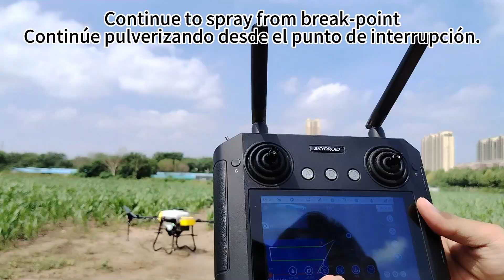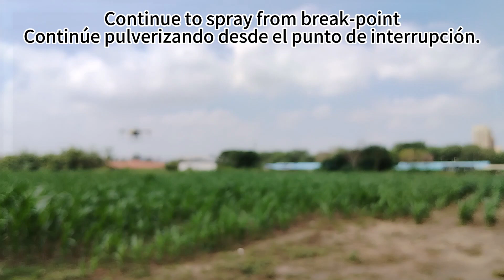Joyance JT40L-404 agricultural spraying drone 40lt fumigation drone with centrifugal nozzles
Joyance developed a new model 40 liters drone sprayer with advantages and features as below.
With 4 centrifugal nozzles, RTK antenna, fertilizer weighing module, ultrasonic flow meter, 18s 30000mAh smart battery, 13 minutes fast charger, front & rear obstacle radar, terrain following radar, front & rear FPV, etc.

1. 13 minutes fast charging, 2~3 batteries can support continuous operation, low battery cost.
2. With weighing module, calculate the weight of chemical and fertilizer and display in the remote controller in real time.
3. Low battery warning, chemical tank empty warning, fertilizer tank empty warning.
4. Resume work from break point, spray and spreading more precisely.
5. With ultrasonic flow meter, the spraying control is more precise, error is less than 3%.
6. With RTK antenna, avoid meganetic interference, no need calibrate compass.
7. spray liquid and granular fertilizer 2 in 1 function. 70 liters big size fertilizer tank, high efficient.
8. easy to set the amount of fertilizer per hectare, just calibrate the material in advance and set the number in the app.
9. Centrifugal nozzles have better atomization and penetration effect, applied for all types of crops and fruit trees